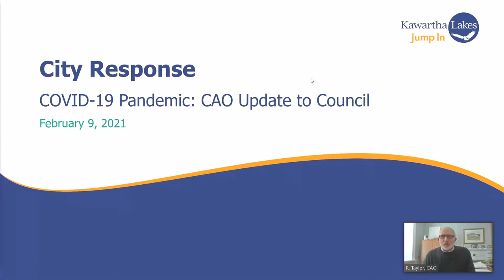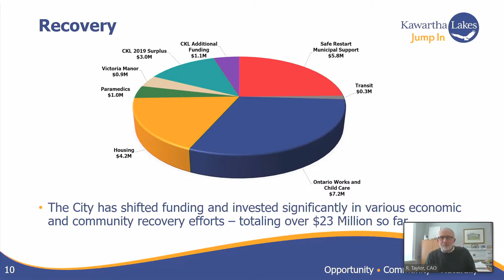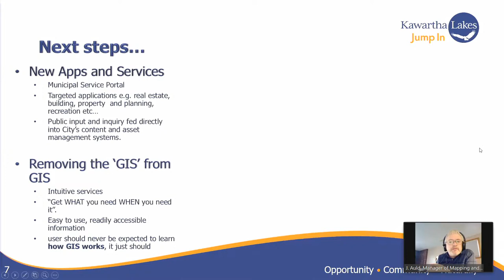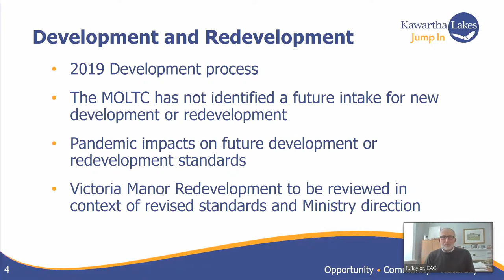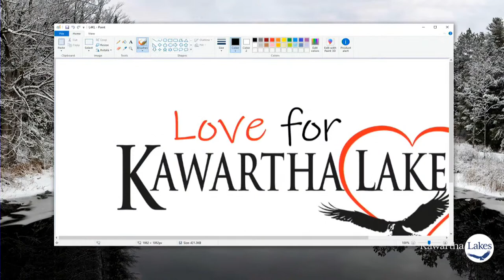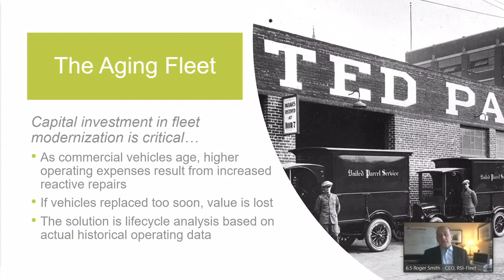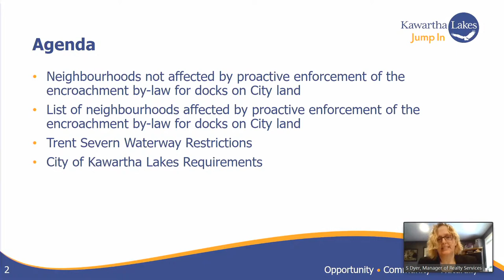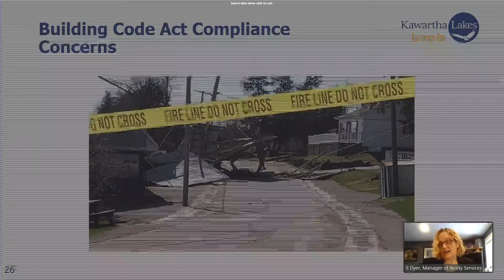Committee of the Whole - February 9, 2021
To view the agenda for the Committee of the Whole, please